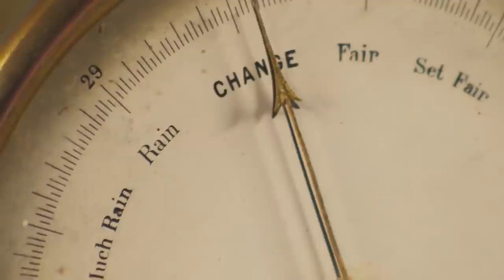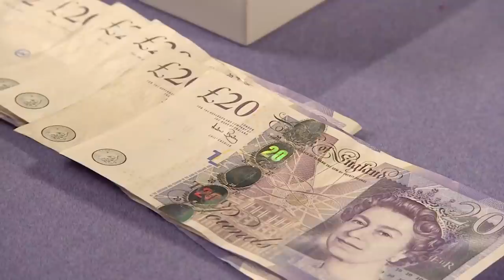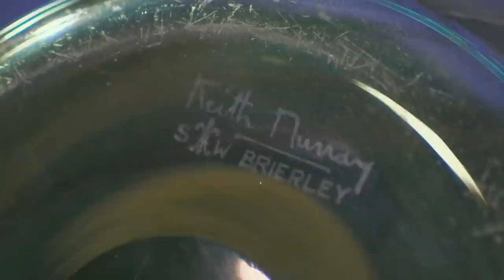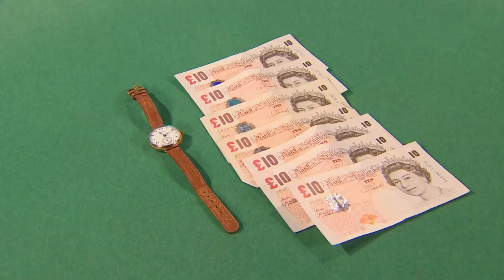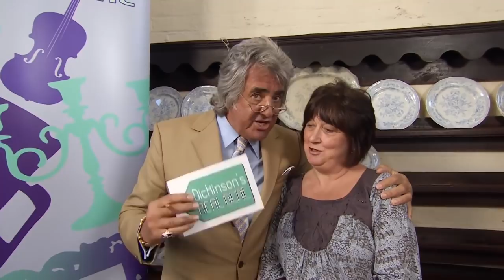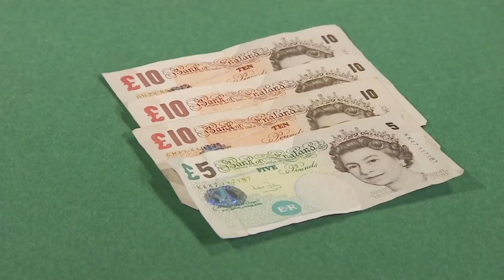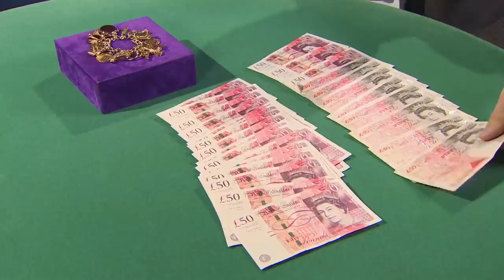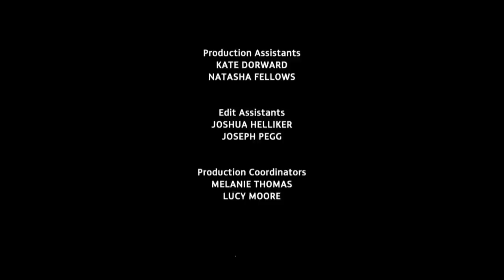A Beautiful Silver Plated Rose Bowl | Dickinson's Real Deal | S08 E28 | HomeStyle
Series: Dickinson's Real Deal
Episode:  Series 8 Episode 28
Location: Crewe, Cheshire